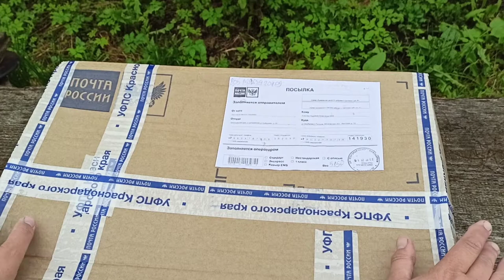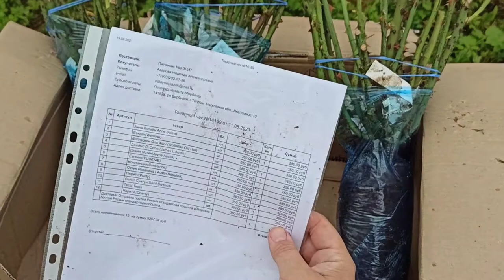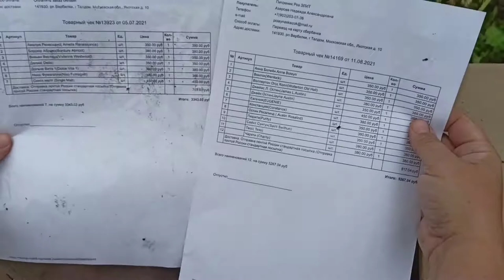Распаковка питомника "Элит" Замечательные саженцы!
Друзья, получила первую посылку с саженцами. Довольна! 👍🌹розы